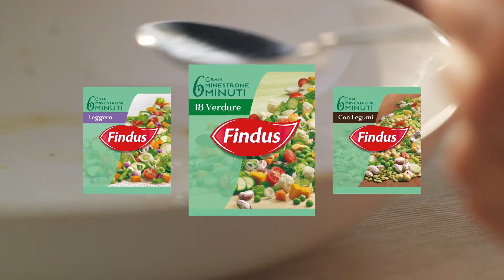Findus Gran Minestrone 6 minuti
youmark. it - Agenzia Havas Worldwide Milan